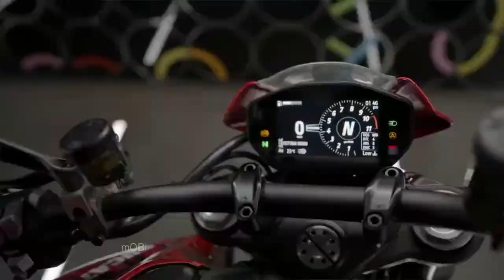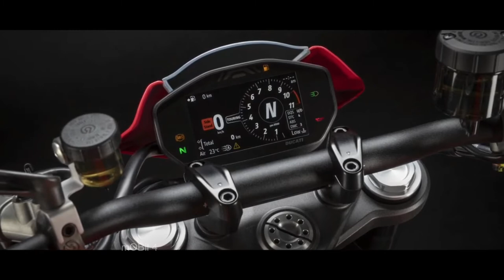All-New 2021 Ducati Monster & Monster Plus - New Monocock Chasis Byson Design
For 2021, it looks like Ducati designers want to try to break this down by creating the Monster with the aim of moving forward into the future. This is All-New 2021 Ducati Monster & Monster Plus - New Monocock Chasis.

The Ducati Monster 2021 was created to produce greater engine power, plus the use of a new monocoque aluminum chassis. Monokok aluminum chassis frame is similar to the one in the Ducati Panigale superbike

The engine is already using the updated Euro 5 version of the 937cc Testastretta 11 ° engine like the Hypermotard 950, Multistrada 950, and SuperSport 950.

There have been several upgrades in the engine, such as redesigning the crankshaft and connection rods, revising the transmission and final drive gears. As well as adding a new timing belt cover and clutch cover.

Ducati itself focuses on reducing the weight of this motorbike, even claiming an overall empty weight of only 366pon or around 166Kg. No doubt about the braking unit, use Brembo M4.32 calipers to clamp the 320mm discs at the front and 245mm at the rear.

This monster also has 3 driving modes, there are Sport, Tour, Urban, plus other additional functional features. Like the ABS, Traction Control, wheelie control, and launch control features, all can be adjusted on the digital speedometer with a 4.3-inch TFT screen, plus the top and bottom Quickshifter features as standard features.

While the headlights are still round like a typical Ducati Monster, but look more futuristic. Finally, the Ducati designer looks free to redefine the Monster who was reborn with a more futuristic and fierce look.